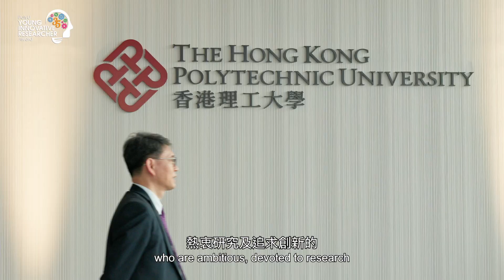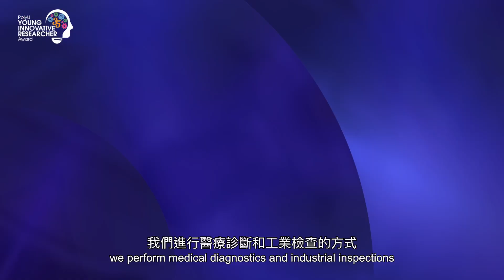Harnessing Talent for a Brighter Future: Celebrating Young Innovative Research Award 2024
At The Hong Kong Polytechnic University (PolyU), we recognize that talent is a cornerstone of the innovation and technology ecosystem. We are dedicated to nurturing and empowering young researchers who are poised to tackle global challenges with groundbreaking solutions.

The Young Innovative Research Award 2024 (YIRA) honors exceptional faculty members under the age of 35 who have demonstrated outstanding research excellence. This year, we proudly presents six remarkable awardees whose pioneering work spans diverse fields, including artificial intelligence of things, laser technology, smart and recyclable materials, medical imaging techniques, circular economy, and nanotechnology for energy storage.

These talented awardees are exploring new frontiers with projects such as:
✨ Develop nano-porous materials for enhanced hydrogen storage and release.
✨ Create novel computing devices to reduce energy consumption in the Artificial Intelligence of Things (AIoT).
✨ Design a recycling certification to establish a sustainable circular economy.
✨ Design biocompatible smart wearable materials for daily health monitoring.
✨ Advance high-performance swept lasers for industrial and medical applications.
✨ Innovate four-dimensional (4D) real-time tumour tracking technology to improve cancer treatment.

人才是創科生態圈的重要資產，香港理工大學（理大）向來致力支持和鼓勵年青研究人員。今年再度頒發 2024 年度「青年創新研究者獎」，以表彰校內 35 歲以下、其研究有助應對全球挑戰的科研人才。今年獲獎的六位研究人員科研項目涵蓋多個領域，包括人工智能物聯網、高性能掃頻雷射器、可回收智能材料、醫學影像技術、循環經濟和新型納米孔材料。